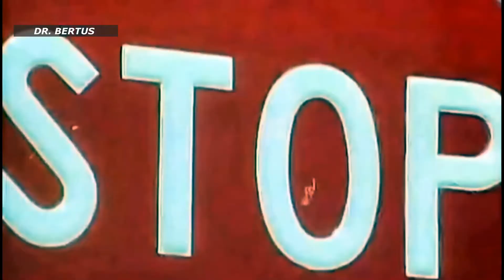Doris D. and the Pins - Shine Up